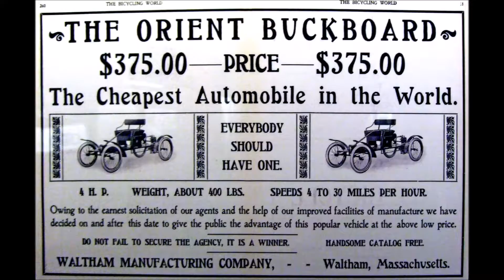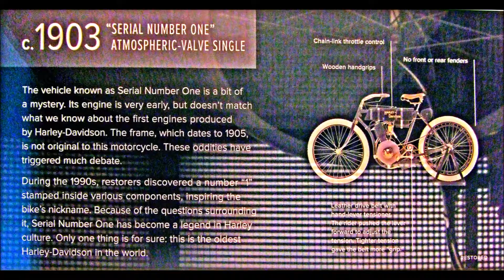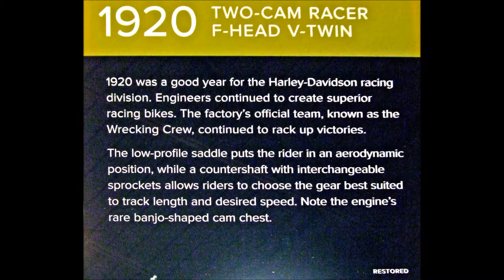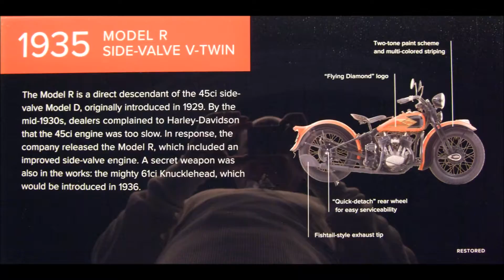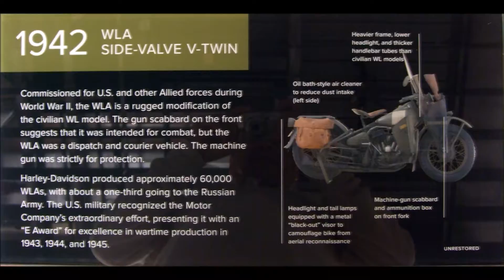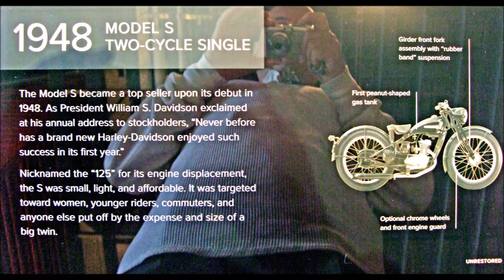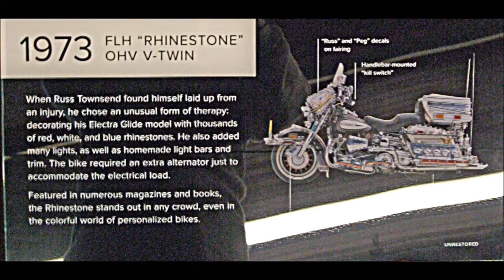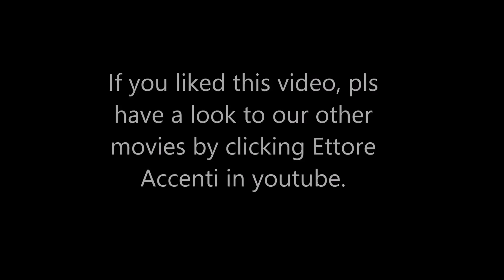Harley Davidson Museum - Milwaukee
My wife Eva and myself made a complete photographic survey with which we created a movie for fans of the famous motorcycle.